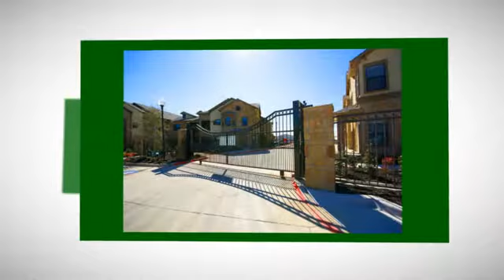Sorrel Phillips Creek Ranch in Frisco - For Specials and Get A Free Move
- When you want to spend some time outside, you may retreat on your over sized private patio or balcony, or you can stroll around our multiple conversation areas, surrounded by lush greenery. Take a seat on one of the benches or dive into our resort-style swimming pool with enough space to swim or relax in the crystal clear water. Our apartments for rent are like something you would see at a distant resort on a thousand miles away.
We would love to welcome you for a tour of our beautiful apartments. We offer several different floor plans in one-bedroom and two-bedroom styles, and each floor plan has been designed with convenience, modernity, and style in mind. Give us a call today to book a tour; we are sure you will want to put in an application right away for one of our apartments for rent in Frisco.